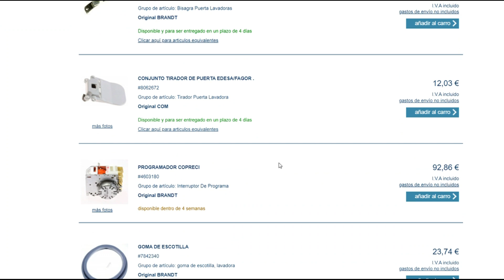Que significa error E20 en lavadora AEG y como solucionarlo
¿Que significa error E20 en lavadora AEG y cómo solucionarlo? Aprende a corregir el error E20 en tu lavadora AEG. Este código indica problemas en el drenaje, pero con unos simples pasos podrás resolverlo tú mismo y evitar llamadas al servicio técnico.

Juntos, podemos resolver cualquier problema que tengas en casa.

Adaptichat - Avanzada Plataforma de IA
Digital - membership area